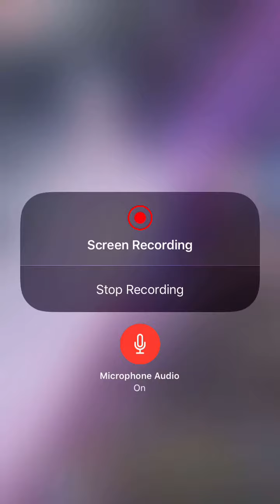Love Nikki Ghost Gathering Hell Event Return Look Through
Enjoy:) January 15th,2019

Here is the video of me playing the event last year:) It’s still my most favorite hell event with 4 wars to this day:)

LOL Seeing only Evernight and Ghost Gathering in story event tab is so weird LOL.

If anyone is going for the event which outfit do you want the most. Also are you going for the whole event?